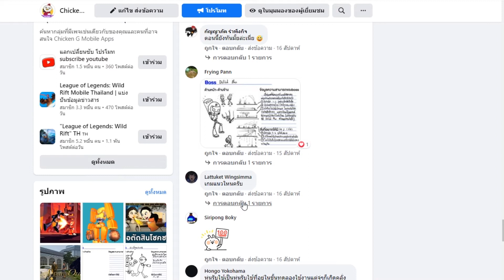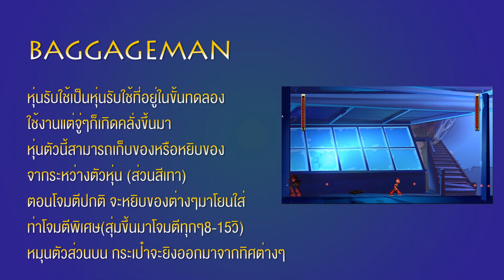MAXMAN เกมทำเองจาก Chicken Gamie มาพร้อมกับBossที่ออกแบบโดยน้องๆจากทางบ้าน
มาแล้วครับ ! เกมทำเองสนุกๆ ปล่อยบอสออกมาอีก 3 ตัว โดยฝีมือน้องๆ แต่ละตัวทำยากทั้งนั้น ชอบหรือไม่อย่างไร มาร่วมออกความคิดเห็นกันได้ ใน Version แรกนะ เดี๋ยวรออัพเดทอะไรใหม่ๆอีกคราวหน้าครับ แต่ละตัวทำค่อนข้างยาก น้องๆที่ออกแบบไปรอแปปนะครับจะรีบทำให้เร็วขึ้น
ติดตามข้อมูลเกมนี้ได้ทาง Facebook page Chicken G Mobile Apps
Facebook: Chicken G Mobile Apps

อยากเล่นเกมมือถือ Indy ของChicken gamie Link ข้างล่างเลย

หรือ search พิมพ์ตามนี้ไม่เว้นวรรค
DramaqueenFighting